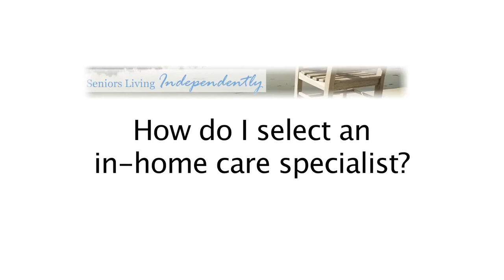Tips for Selecting a Good In Home Care Service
Interview with Expert Jessica Pavelko giving tips for choosing the right In Home Care Agency.